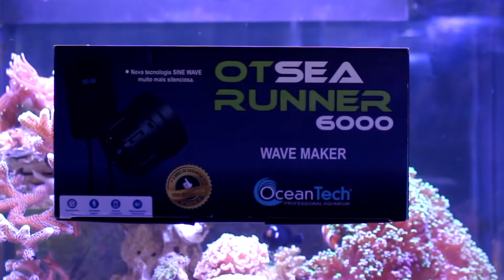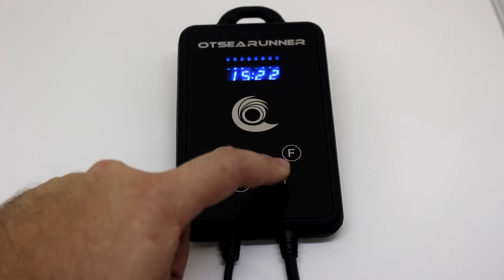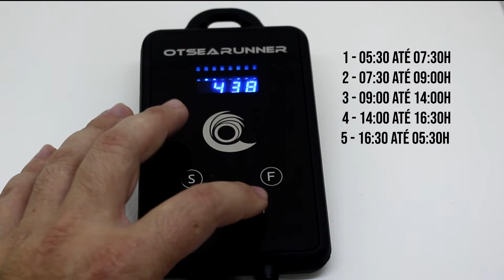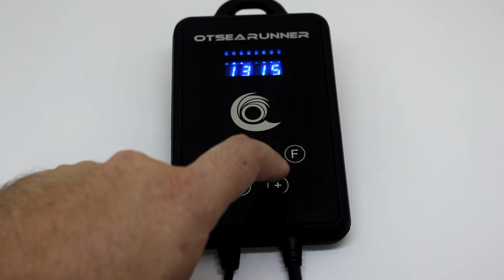[Manual] Mini Wave Maker Sea Runner - Ocean Tech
A Sea Runner é uma mini Wave Maker compacta e inteligente, tanto para água doce quanto para o marinho, integra um controlador moderno com display LED. Com apenas 12v, ela é bastante econômica e segura de usar. Cria um ambiente contínuo semelhante ao oceano ou a correnteza de água doce, ideal para aquários de água salgada, plantado ou peixes que necessitam de circulação.